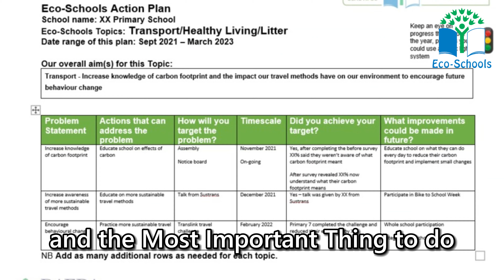Implementing the SDGS in Schools! Join us on our Journey with Brainbirds Academy!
Young Reporters for the Environment Ghana is a sister program of Eco-Schools Ghana, together run by the Center for Sustainable Transformation! Join us today as we accompany the Eco-Schools Program to help transform Brain Birds Academy into an Eco-School!

🌍More about us:
We, the Center for Sustainable Transformation (CeST), are a NGO based in Accra, Ghana. Our goal is sustainability, with a focus on environmental issues. We are proudly operating the global programmes "Young Reporters for the Environment/YRE" , "Eco-Schools" and "Eco-Campus" to educate Ghana and the World about the Sustainable Development Goals and how YOU can take part in changing the World!

Thumbnail Assets:

Tree branch on isolated background:
/ Image by timmdesign on Freepik

Illustration of university graduates / Image by rawpixel.com on Freepik